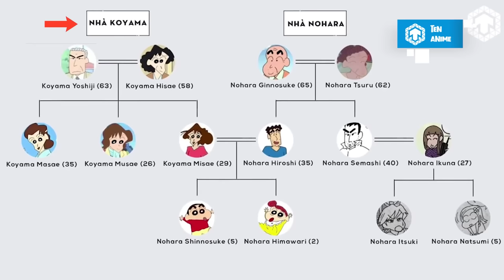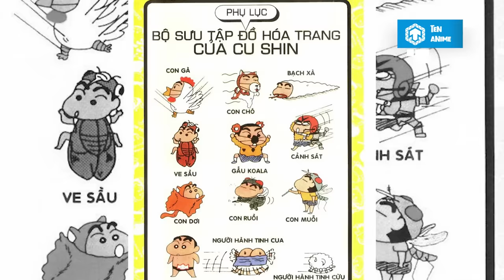Dòng Họ Shinnosuke Có bao Nhiêu Người? Tất Tần Tật Về Gia Phả Nhà Cu Shin | Ten Anime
Dòng Họ Shinnosuke Có bao Nhiêu Người? Tất Tần Tật Về Phả Hệ Nhà Cu Shin | Shin Cậu Bé Bút Chì | Ten Anime
Xin chào! Chào mừng các bạn đã đến với Ten Anime. Xuất bản lần đầu vào năm 1990, tính đến nay đã hơn 30 năm, nhưng bộ truyện Shin – Cậu bé bút chì của tác giả Usui Yoshito vẫn chưa bao giờ hết lôi cuốn. Tuy nội dung chỉ xoay quanh cuộc sống thường ngày của cậu nhóc 5 tuổi, nhưng cách truyền đạt gần gũi, những tình huống dở khóc dở cười, đã làm say mê biết bao thế hệ bạn đọc. Đã bao giờ các cậu tự hỏi phả hệ nhà Shinnosuke có tất cả bao nhiêu thành viên chưa? Hãy cùng giải đáp thắc mắc đó trong video ngày hôm nay nha. Bắt đầu thôi nào!
Cre:
- Kịch bản: Thanh Hải
- Thuyết minh: Thanh Hải
- Dựng Video: Bảo Phạm